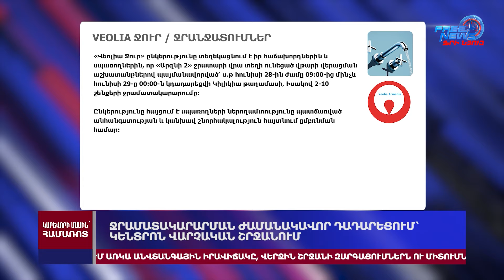Մենք պատրաստակամություն ենք հայտնել գործակցել ՀՀ-ի հետ նաև ռազմական ոլորտում․ Իրանի դեսպան